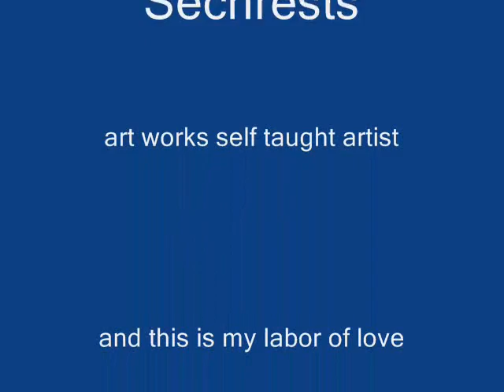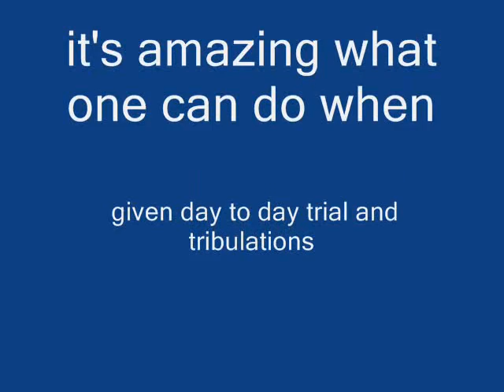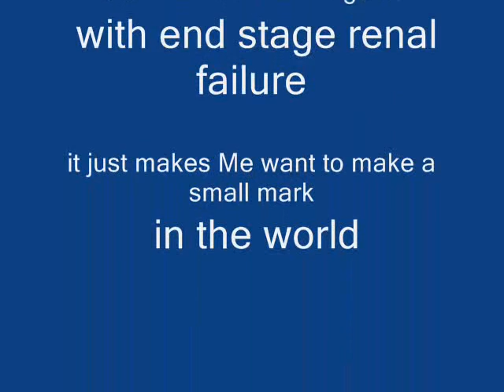The Art Of Healing.... Illustrations by Theresa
For the past 4 yr's I have been trapped to a dialysis machine three days a week... also in that time I recived 34 trips to the hospital for blood transfusions...My art and the support of other artist kept me going ... these are My labor of love .